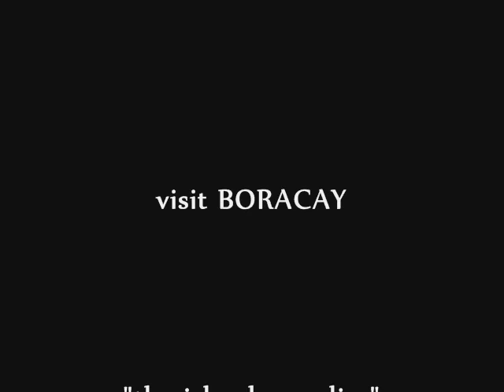tour3_boracay_jose